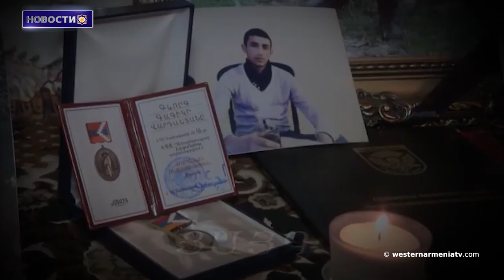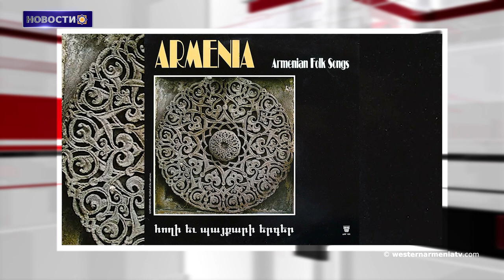Баку осквернил церковь Сурб Аменапркич Казанчецоц в Шуши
1.Сыны Западной Армении: Геворг Варданян
2.Вопросы армян Западной Армении
3.Бвку осквернил церковь Сурб Аменапркич Казанчецоц в Шуши
4.Условием сотрудничества ЕС-Азербайджан должно быть выполнение обязывающего решения Международного суда: депутат ЕП
5.Ситуация в селах Шушинского района:сельчане добераются до полей пешком
6 .Преступления Азербайджана во время развязанных войн.Арман Татоян/Барселона
7.3-яя Европейская девичья олимпиада по информатике:армянские школьницы вернулись с медалями